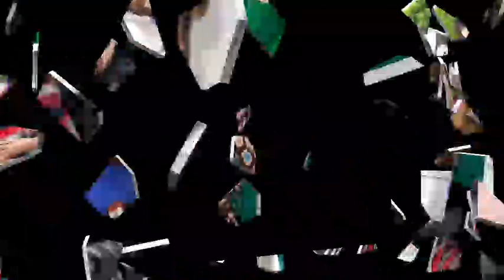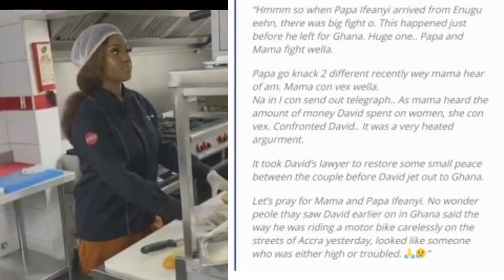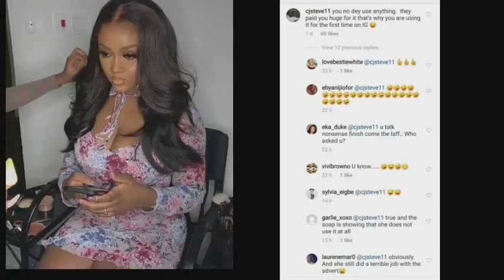Chioma and Davido in another fight because of two women.Wizkid baby mamas show each other love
Updates on our favourite celebrities